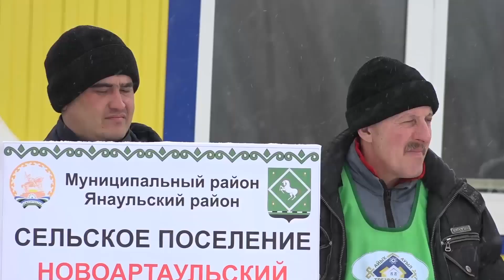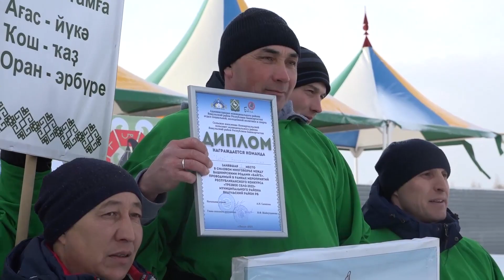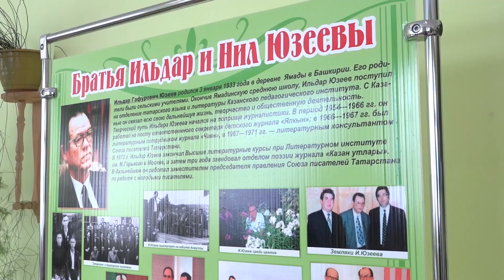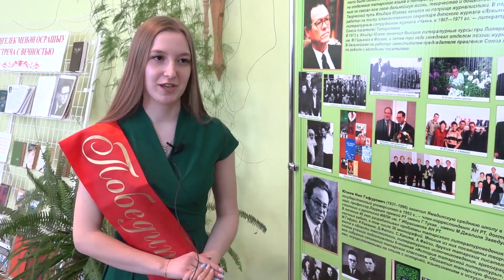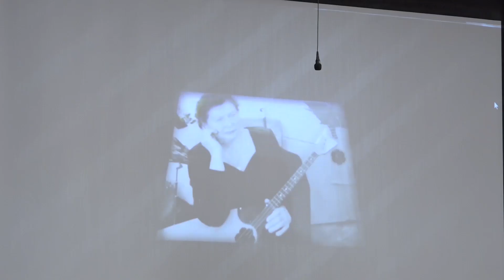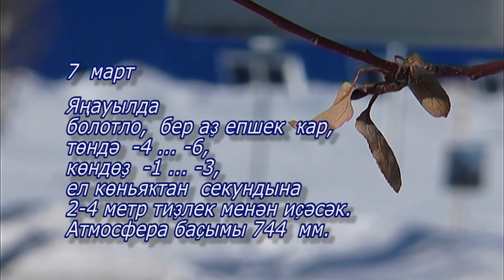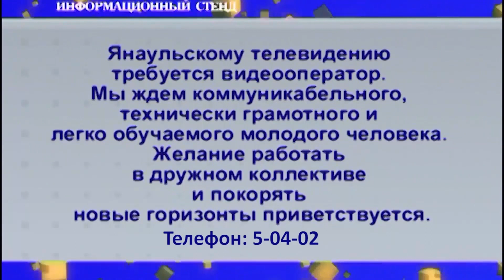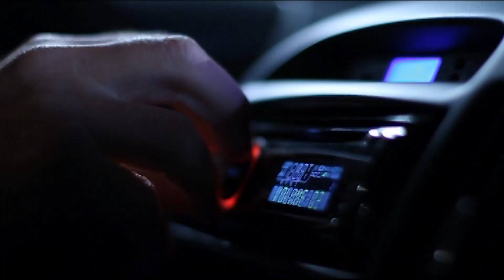Новости на башкирском языке от 06.03.2023 г. г.Янаул